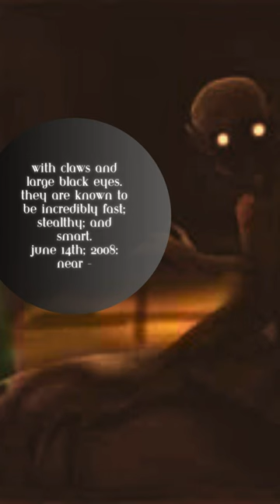Cryptids Explained | Pale Crawlers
AT Explained/Explored Series

Ascendant Thoughts

Ascension Media

Ascension Unlimited